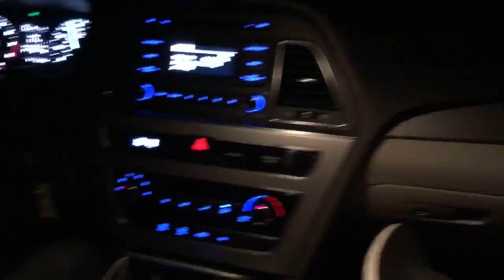Alfa Romeo Stelvio Quadrifoglio VS Jeep Trackhawk? Reviews Coming Soon!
Alfa Romeo Stelvio Quadrifoglio or Jeep Trackhawk? Reviews coming soon!

Send Me Some Cool Shit!
Rahway, NJ
07065

best suv